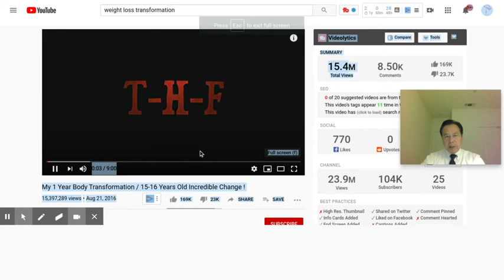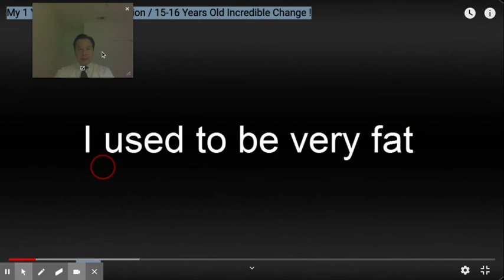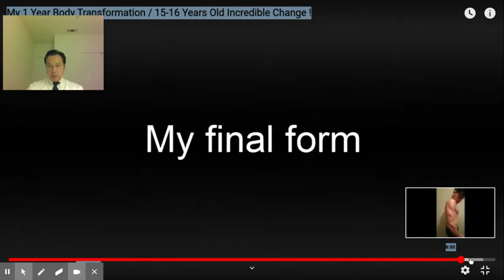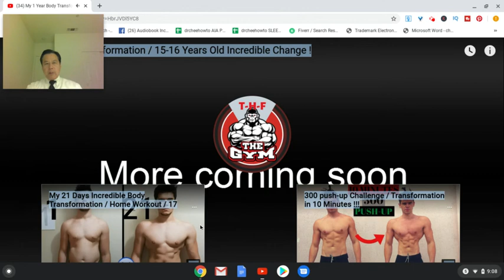My 1 Year Body Transformation | 15-16 year old | My response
The video is my short response to the YouTube video entitled, "My 1 Year Body Transformation, 15-16 year old."

Who am I:  My name is Benjamin Chee.  I am proud to be over 60 years young.  My mission is to give hope, tips, and strategies to people over 60 years young to live a full, happy, and fulfilled life.

Intended audience:  Baby boomers.  Specifically, people in the age bracket from 61-66.  If you are not in this bracket, you can modify it.  If you are younger, you may want to go faster and be more intensive in your training.  If you are older, you may want to go slower and less intensive in your training.

As for nutrition, we need to follow a whole-food, plant-based life-style as closely as we can. In his seminal books, How Not to Die and How Not to Diet, Dr. Michael Greger, spelled out the whole-food, plant-based life-style.  His research shows us that all we need to drink 5-6 cups of water, not two gallons or one gallon.

My exercise routine is as follows:
Running 1.6 miles (LSSS, low impact slow steady state) twice a day.
Doing one high intensity interval training (HIIT) once a week.
Incorporating 4 resistance training workouts four times a week.
To keep myself motivated, setting goals, and tracking progress, I follow the principles of two other books:
The Seven Habits of Highly Effective People by Stephen Covey.
The Compound Effect by Daryl Hardy.
Concerning goal setting, I will lose 20 pounds in 90 days. By July 20, 2020, or earlier, I will weigh 168.6 pounds.
Concerning being held accountable, I publish my goal to the whole world through YouTube.
Concerning tracking for progress, I weigh myself twice a day, using the Tanita Body-Fat scale.

Dr. Greger's book, "How not to diet":

Dr. Greger's book, "How not to die":

The Seven Habits of Highly Effective People:

The Compound Effect:

Outdoor pull up/dip/push up apparatus:
Indoor Australian pull-u/push up apparatus:

Set of two dumbbells

Resistance bands:
Medicine ball

Tanita Body Fat Scale:

Anthony's Nutritional Yeast Flakes:

Amazing Herbs:  Black Seed:

Green tea:

Flax seeds:

Chia seeds:

Organic old-fashioned quaker oats:

A great and safe black hair dye for men:

Unlocked new pixel 3 XL for under $450:

Best selling phone tripod for youtube videos:

Best selling phone tripod for youtube videos when running:

Best selling beanie:

Best selling blender: